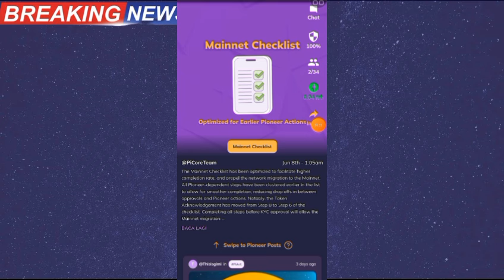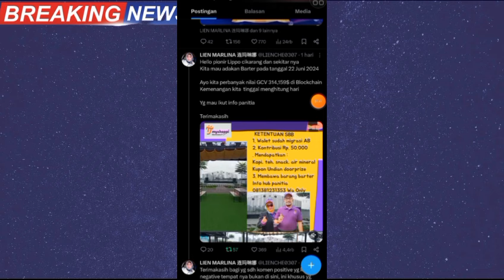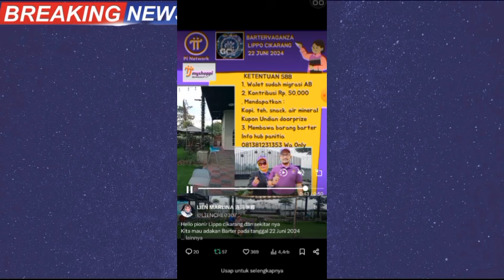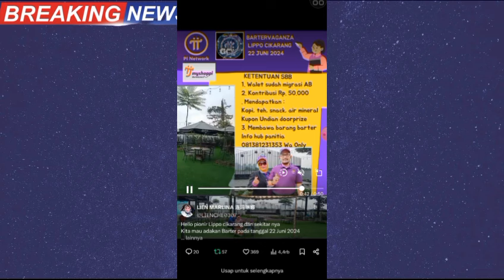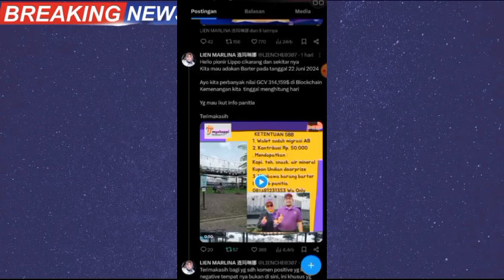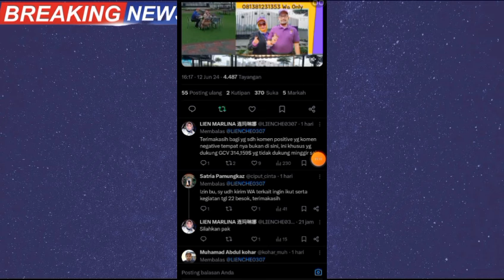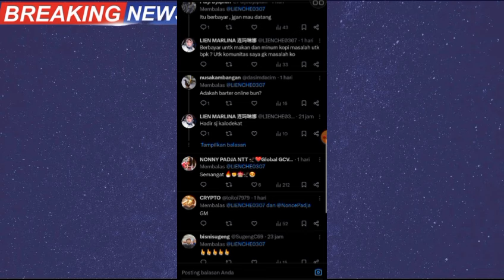PI NETWORK TERBARU~SAMBUT OPEN MAINET PIONER LIPPO CIKARANG ADAKAN BARTER ,ADA HADIAH DORPRIZE JUGA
@KingFath  @FtomyStory  n@yusufdenata @rafassya2020   @UBLEKUBLEKINFOTV